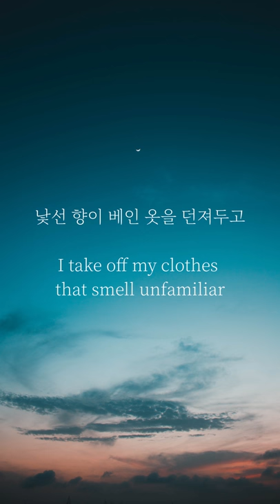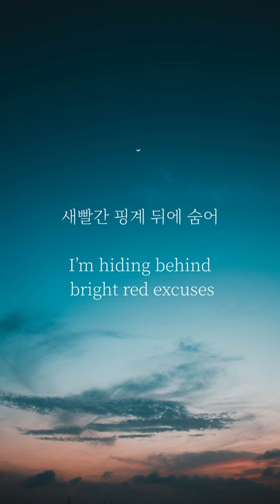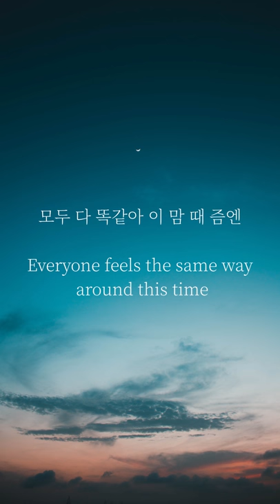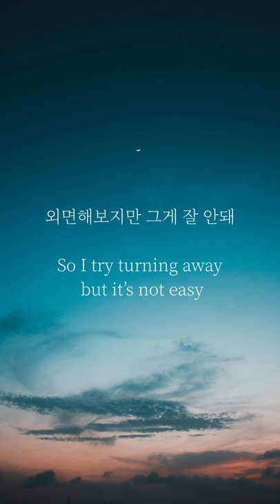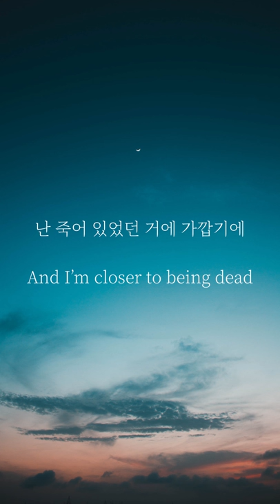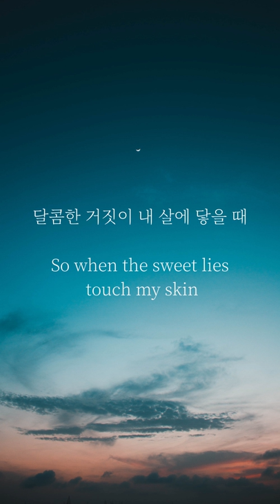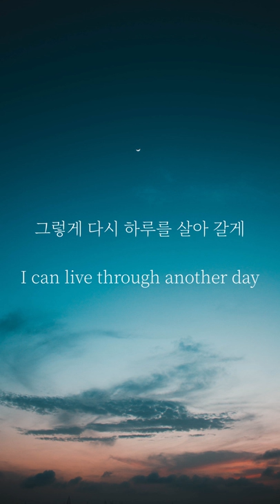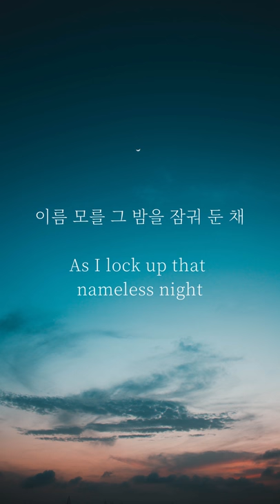DEAN ft. Sulli & Rad Museum - 'dayfly ' (lyric video)